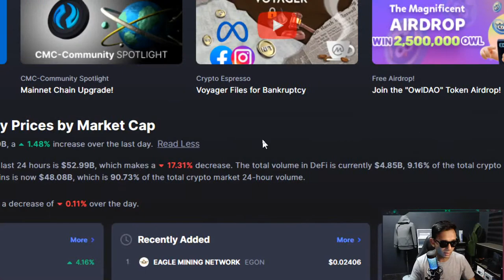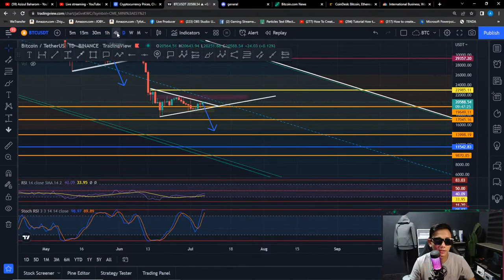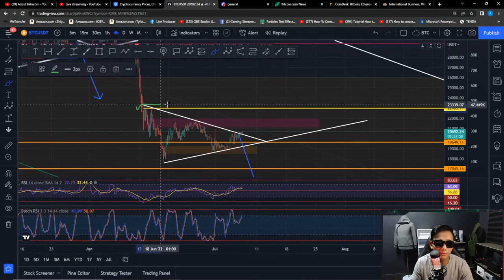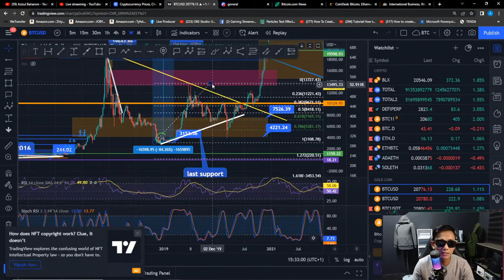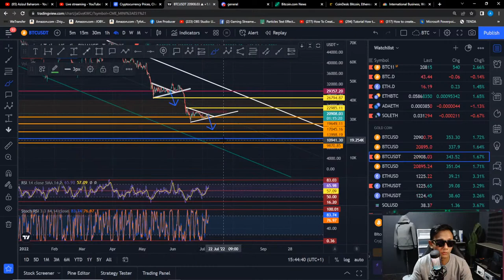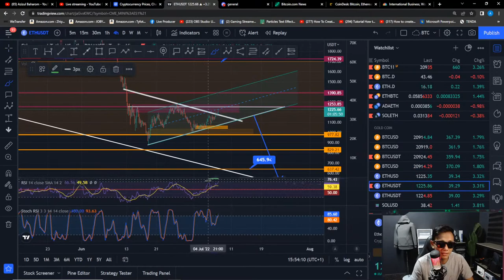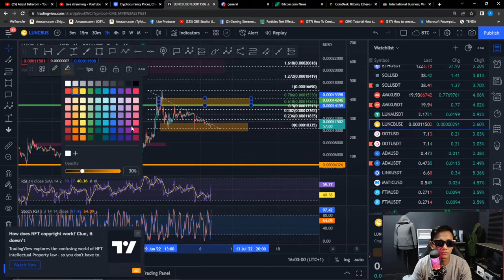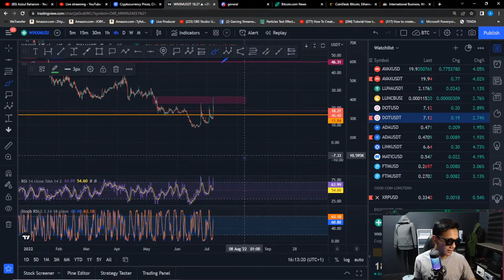Technical Analysis - Bitcoin Kemana? Drop @ Pump